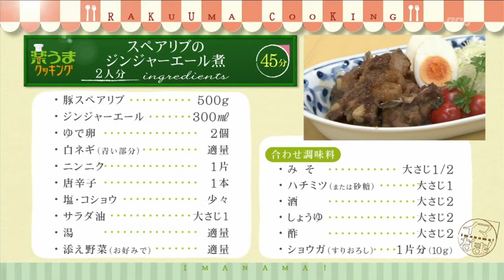楽うまクッキング-スペアリブのジンジャーエール煮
おいしく簡単にできる料理を紹介しています！今週のテーマは「簡単おもてなしメニュー」です。